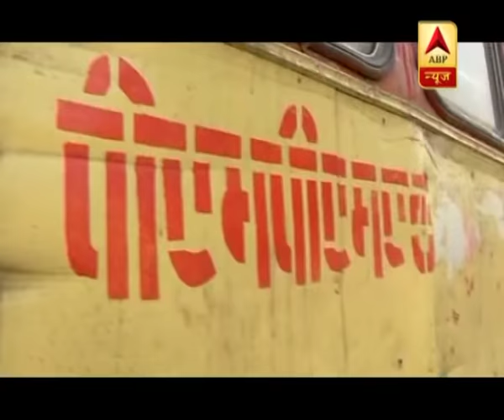Koregaon Bhima Voilence: Who is Sambhaji Bhide?